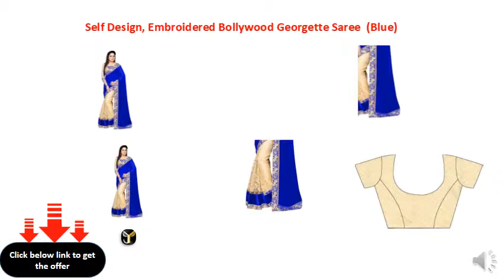Self Design, Embroidered Bollywood Georgette Saree (Blue)